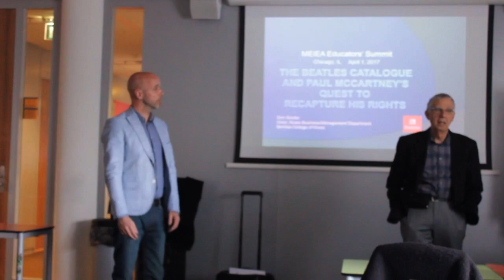Berklee, What Are You Doing Abroad?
Berklee students give a first person overview of their International Music Licensing class trip to Holland.

Produced by Lysa Hetrick

Learn more about opportunities to study abroad at our Valencia, Spain, campus. Learn more about credit-earning programs for current Berklee students, first year Berklee students, and students studying at other institutions

The Valencia campus is Berklee’s first international campus. Located in the iconic City of Arts and Sciences in Valencia, Spain, the magnificent 3,600 square meter campus has been designed specifically for music and is equipped with state-of-the art technology.

1-800-BERKLEE (US)
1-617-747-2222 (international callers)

Bachelor of Music | Music Performance Degree | Music Major | Berklee | Berklee College of Music